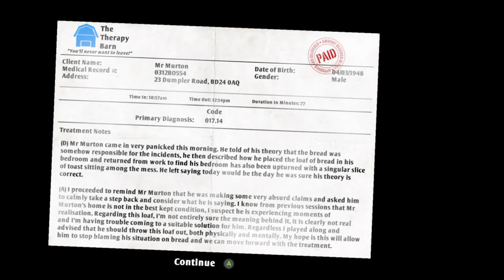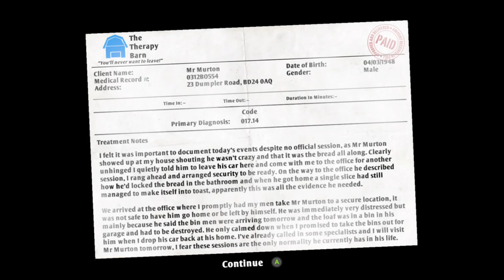I Am Bread #003 Why is this so damned hard?